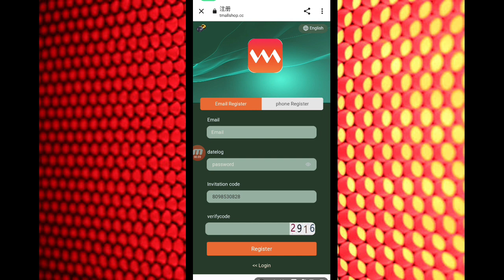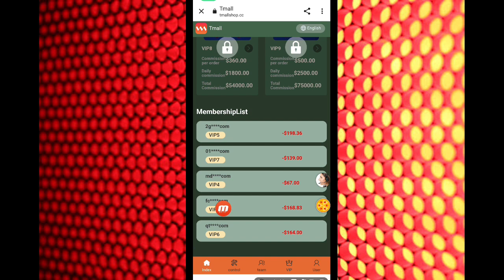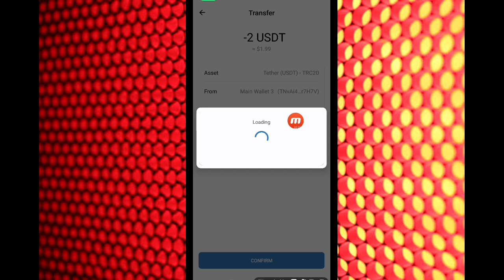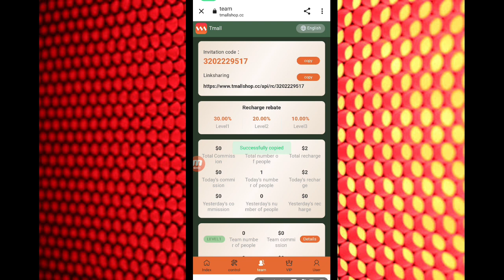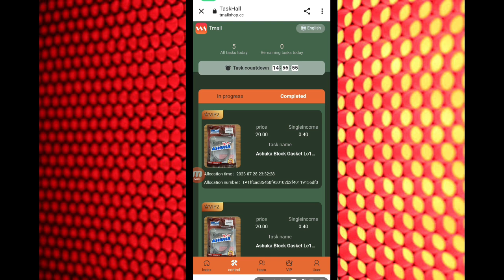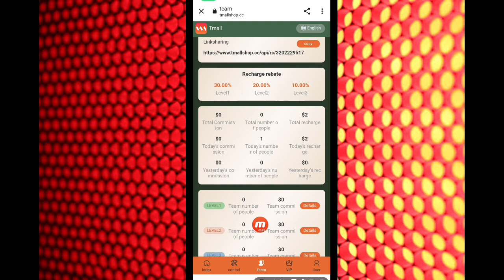NEW TRX MINING SITE TODAY NEW USDT MINING WEBSITE TODAY NEW USDT MINING WEBSITE TODAY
trx
usdt
usdt trx
usdt mining
tron trx
trx usdt
2023 best earning site
new trx
trx usdt tron
usdt site
usd mining site
trx mining
mining site
tovid.io
uss
usd
trx usdt tron web site today
tron
usdt
tovid.io
new trx mining site
tron
usdt mining
mining site
trx mining
tron
earning apps
trx mining today
best mining site
new